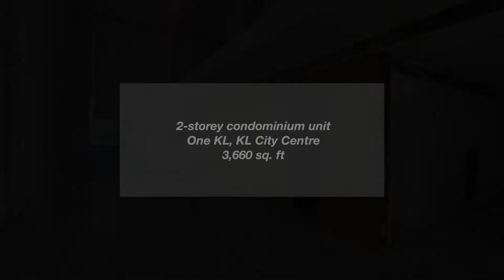[SOLD] One KL, KL City Centre Duplex Condominium Unit : FOR SALE (3660 sq.ft.)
[SOLD]
2-storey condominium unit with private pool FOR SALE
One KL, KL City Centre
3,660 sq. ft. built up area
3+2 bedrooms, 4+1 bathrooms, 2 parking spaces, private swimming pool

4 minute walk from KLCC.

Angela Lee
(REN 04297)

Propnex Realty Sdn Bhd (KLCC)
(Business Reg No. 1254951-W)
A-G-03 Marc Service Residence
No. 3 Jalan Pinang
50450 Kuala Lumpur
Malaysia
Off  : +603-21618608